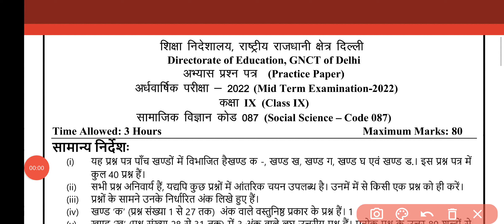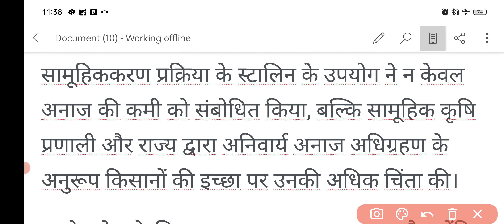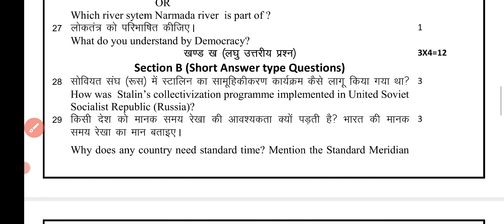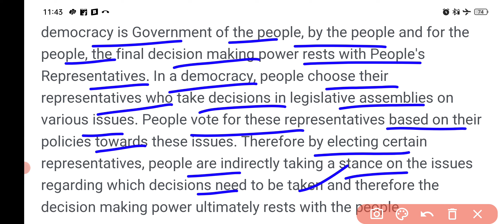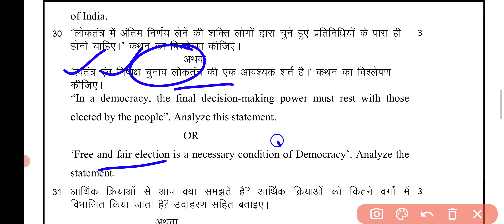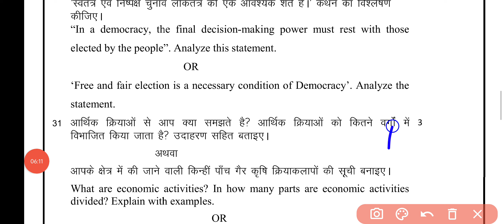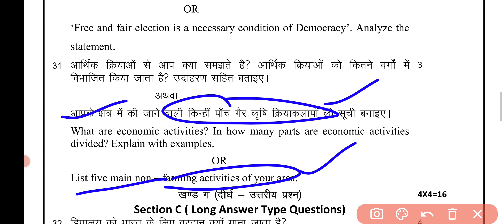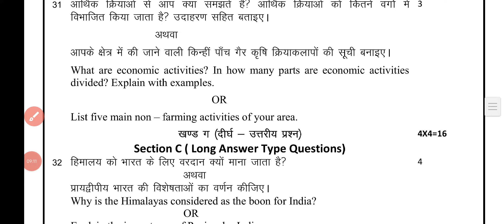class 9 social science sample paper22-23 with solution सामाजिक विज्ञान very very important questions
part -4
class9 Socialscience  samplepaper  (important mid term questions )/ सामाजिक विज्ञान सेम्पल पेपर 9/
Socialscience samplepaperclass9
class9 Socialscience samplepaper (important mid term questions )/ सामाजिक विज्ञान सेम्पल पेपर 9/Socialscience samplepaperclass9
class9Socialscience samplepaperimportantquestion
Socialscience samplepaper class9 importantquestion
Class9 Socialscience samplepaper importantquestion
Socialscience samplepaper
Socialscience samplepaper class 9to9
Socialscience samplepaper class9
Class 9to9 Socialscience samplepaper
Class9 workshet9
Socialscience samplepaper class9
9 Socialscience samplepaper class9